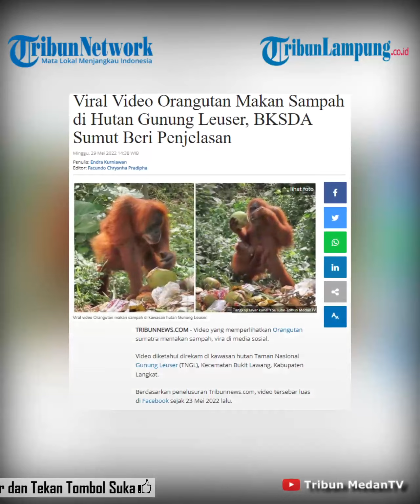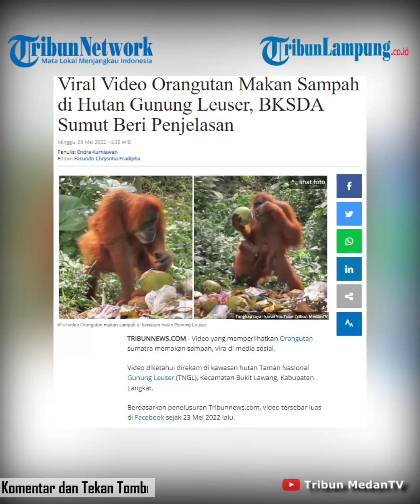Viral Orangutan Memprihatinkan Turun Gunung Sampai Makan Sisa-Sisa Sampah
Video diketahui direkam di kawasan hutan Taman Nasional Gunung Leuser (TNGL), Kecamatan Bukit Lawang, Kabupaten Langkat.
Berdasarkan penelusuran Tribunnews.com, video tersebar luas di Facebook sejak 23 Mei 2022 lalu.
Awalnya primata bernama ilmiah Pongo abelii itu turun dari atas pohon sambil menggendong anaknya.
Orangutan lalu mendekati tumpukan sampah.
Mulai sampah plastik, styrofoam, hingga kulit kelapa berada di lokasi tersebut.
Orangutan mulai mengais-ngais sampah lalu memakannya.
Pada akhir video, induk Orangutan bersama anaknya kembali ke atas pohon.
Hingga Minggu (29/5/2022), video sudah ditonton ribuan kali.
Warganet juga ikut menuliskan tanggapannya di kolom komentar.
Ada yang menyayangkan kejadian Orangutan memakan sampah.
Termasuk juga menyalahkan pihak-pihak yang membuang sampah di kawasan hutan.